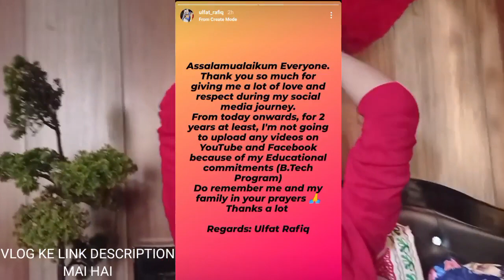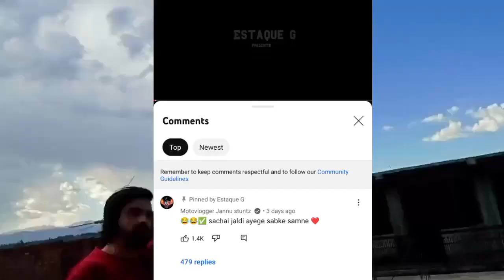Aamir majid vs jannu stuntz&eshtaque g, ulfat rafiq quiet youtube,faheem vs huzaif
Aamir majid vs jannu stuntz&eshtaque g, ulfat rafeeq quiet youtube,faheem vs huzaif||‎@kytvlogs984